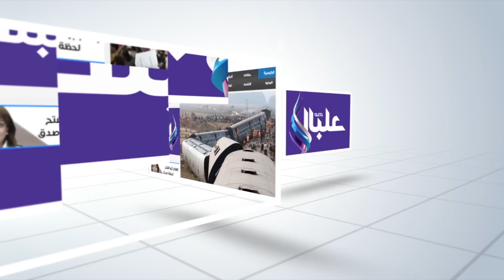صدى البلد | رئيس جامعة الفيوم يشهد مبادرة «بلدي أحلى»